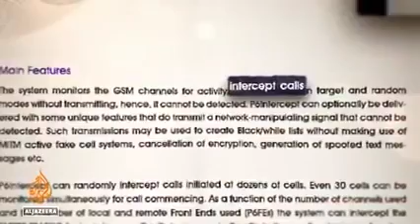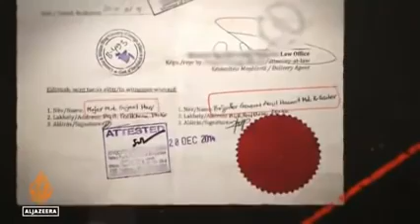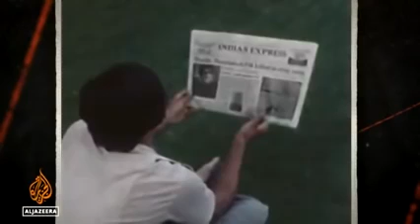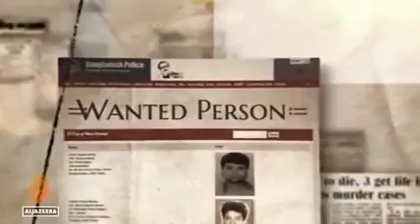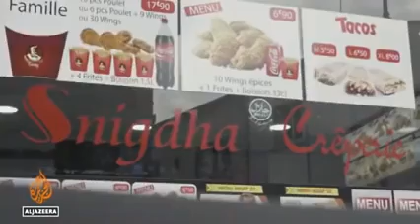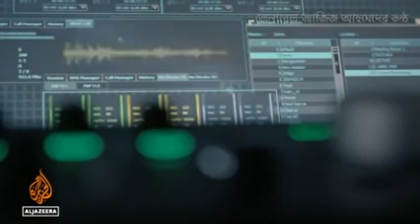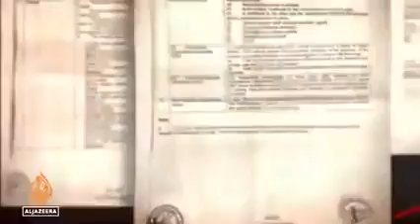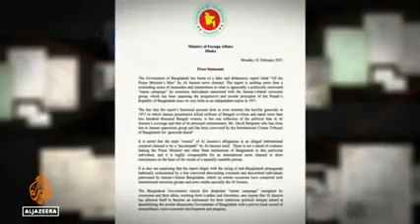আল-জাজিরার প্রতিবেদন বাংলা ভাষায়-- Al-jajera news of Bangladesh army Head 😮😮😮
আল-জাজিরার প্রতিবেদন বাংলা ভাষায়-- Al-jajera news of Bangladesh army Head 😮😮😮 plz subscriber my channel